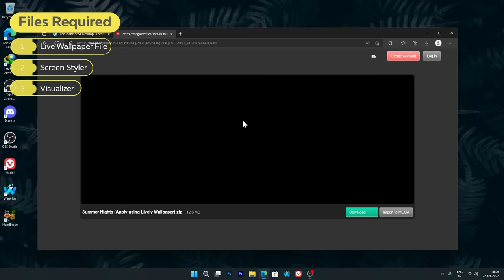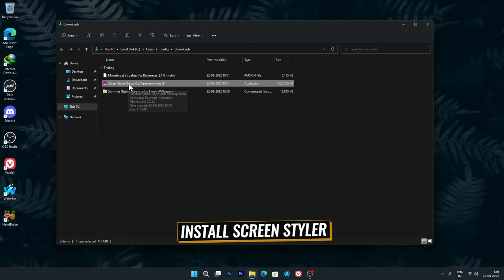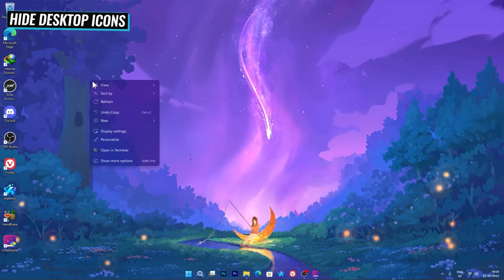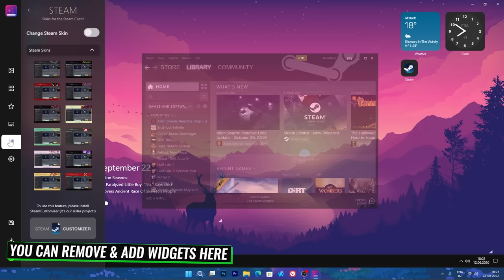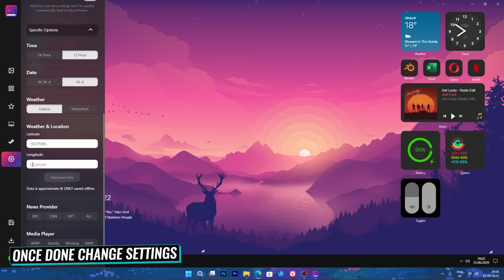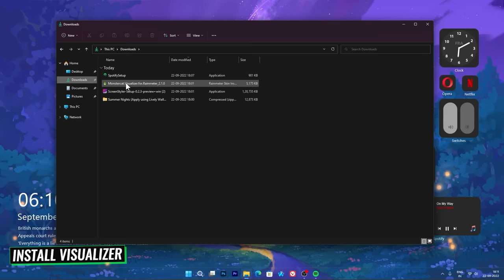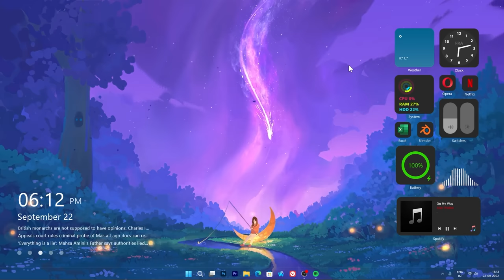This is the BEST Desktop Customization (Simple & Easy)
Present you guys the simple and easiest way to customize your desktop and make it look cool & awesome. You guys only need the live wallpaper, screen styler and monstercat visualizer. Once downloaded all these files, you just have to install them each one by one and config the widgets in screenstyler. That’s it, see how its easy and simple. Watch my video and you will know how its easy to customize your desktop and make it look awesome.